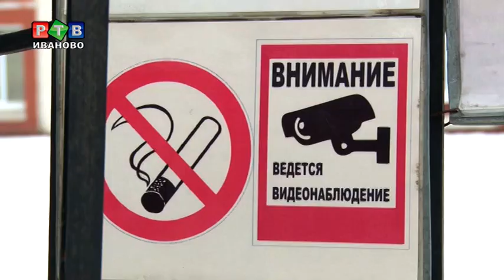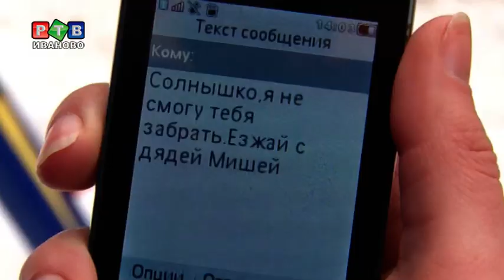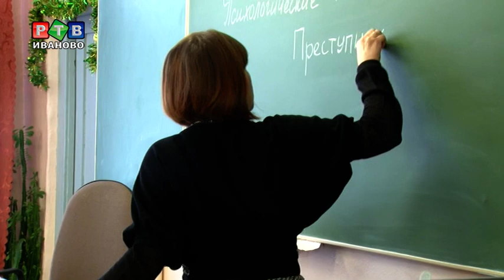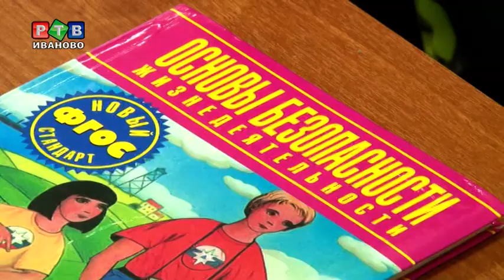Не доверяйте незнакомцам